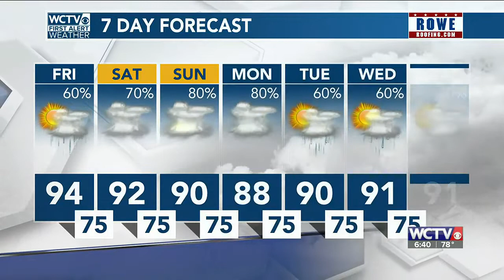Video Forecast, Friday 7.8.22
Shower chances on the increase for the weekend.